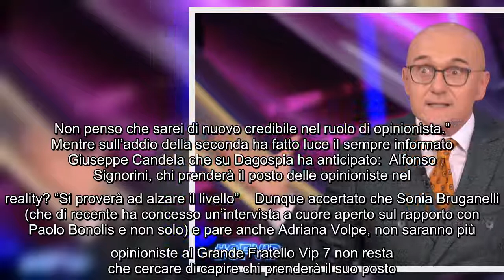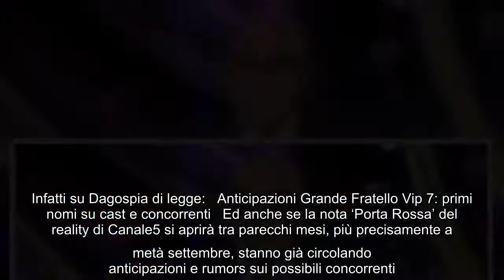Grande Fratello Vip 7, Adriana Volpe e Sonia Bruganelli non ci saranno: opinionisti rivoluzionati Ma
Grande Fratello Vip 7, Adriana Volpe e Sonia Bruganelli non ci saranno: opinionisti rivoluzionati Mancano ancora parecchi mesi prima del ritorno con la